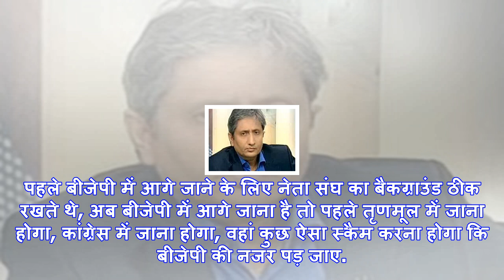राष्ट्र को नोटबंदी की सालगिरह का तोहफा हैं मुकुल रॉय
आठ नवंबर को नोटबंदी की पहली सालगिरह है. इस मौके पर मुकुल रॉय से अच्छा नेशनल गिफ्ट क्या हो सकता है. ब...